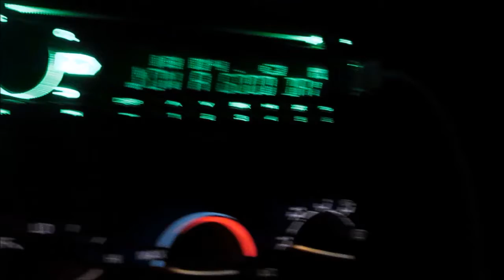update/ truck stuckkkk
had fun making this video. sorry its been a wile since i been on.
but im back and making vids. and sorry if it looks like crap was kinda making 2 vids the same day.